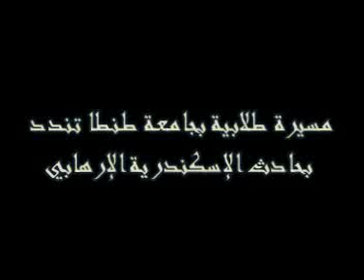Mozhrat Alex Gam3at Egypt.3gp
مسيرة طلابية بجامعة طنطا تندد بحادث الإسكندرية الرهيب